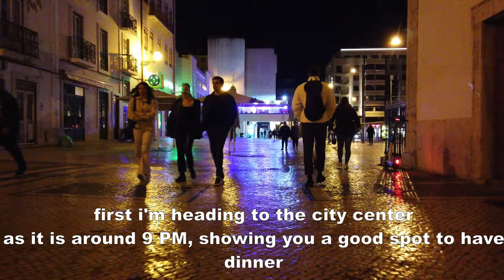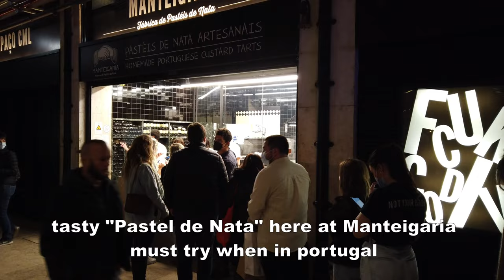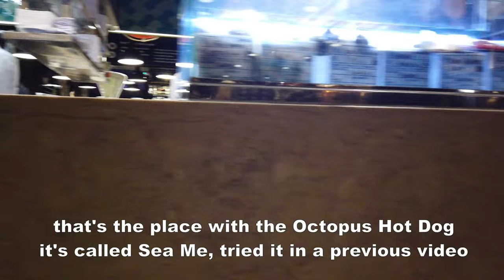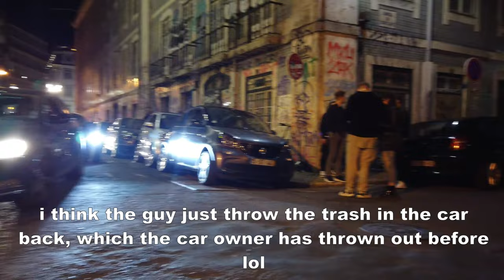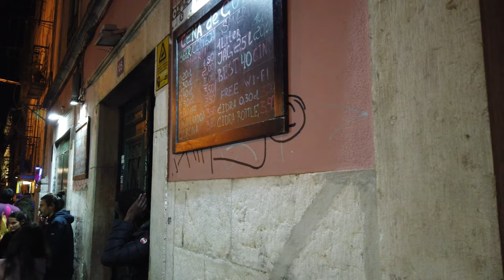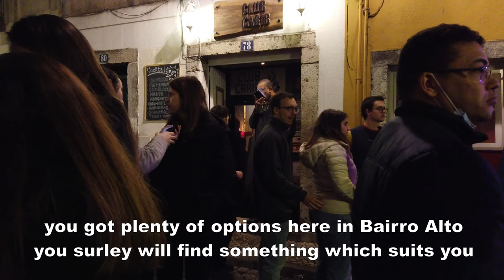Nightlife in Lisbon Portugal | Bars & Clubs & more 🇵🇹Lisbon Vlog #129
Nightlife Vlog in Lisbon, Portugal.
Having Dinner at one of the best Pizza spots in Lisbon and afterwards hitting the clubs&bars
in Bairro Alto. Enjoy

Timeline:
00:05 - Intro
01:41 - Time out Market
05:30 - Pink Street
10:02 - Dinner at M’arrecreo Pizzeria
11:20 - Bairro Alto Walking
23:20 - Bar Aché Cohiba
26:57 - Bar Cenas de Copos
29:33 - Club Carib